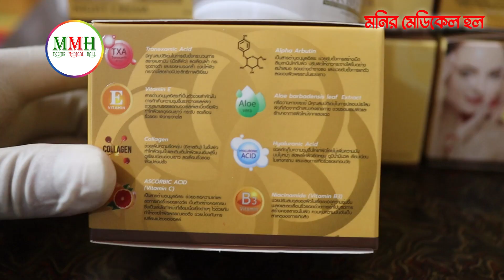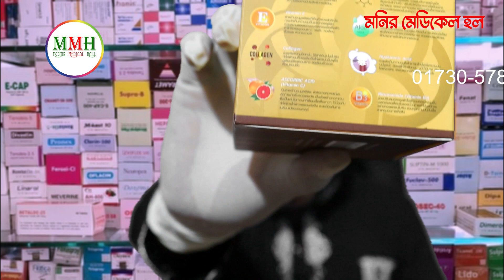Arbutin Whitening cream | স্থায়ীভাবে ফর্সা করে | মেছতার দাগ দূর করবে | ব্রণ দূর করবে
কার্যকারিতাঃ
অবশ্যই ত্বককে রিপেয়ারিং ও দাগমুক্ত করে!
১. এটা ভেতর থেকে স্থায়ীভাবে ফর্সা করে
২. ফেয়ার করে!
৩. মেছতার দাগ দূর করবে
৪. দাগ দূর করবে
৫. ব্রণ দূর করবে
৬.বলিরেখা দূর করবে
৭. বয়সের ছাপ কমাবে